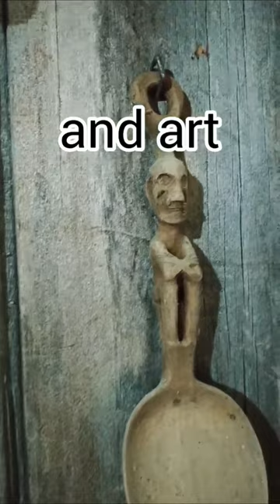Wood Spoon & Ladle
Antiques stuff